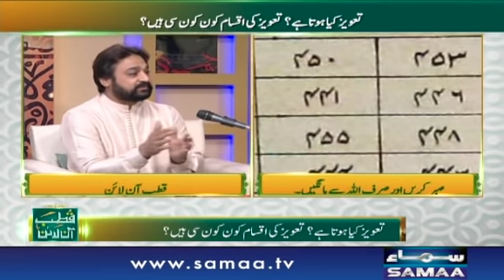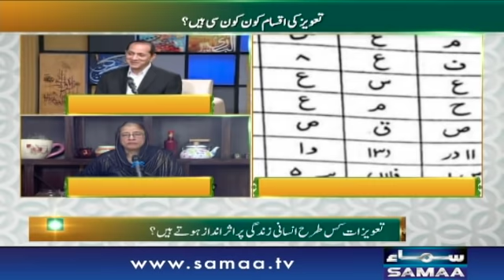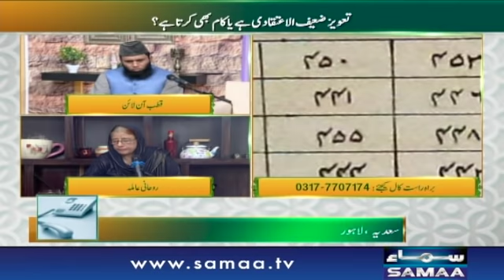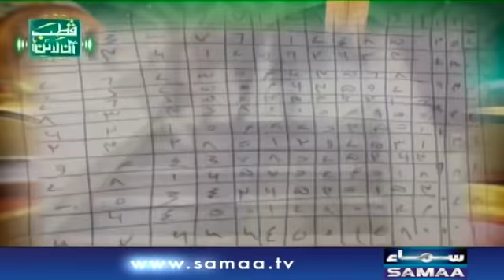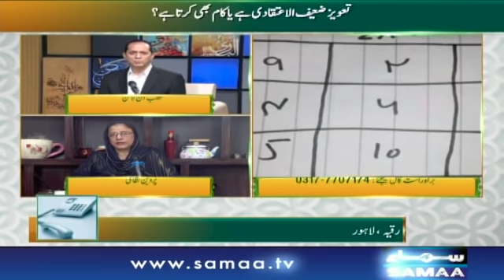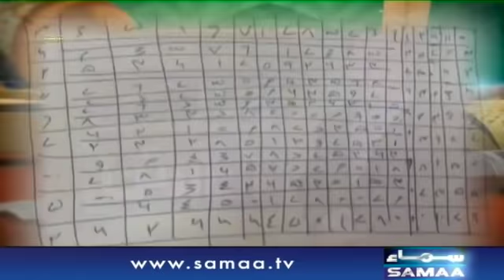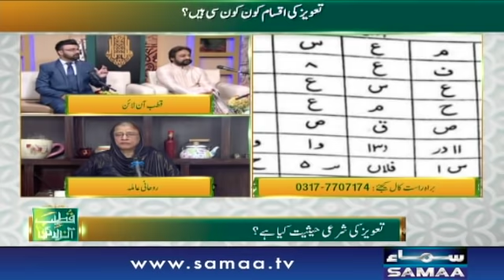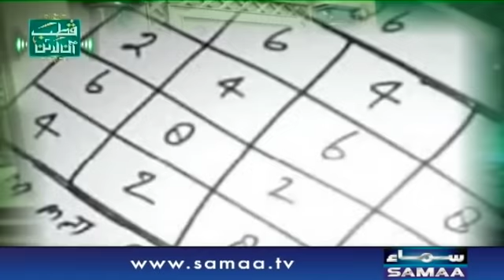Kya taveez ki madad say koi bhi kam karwaya ja sakta hai - Qutb Online | SAMAA TV